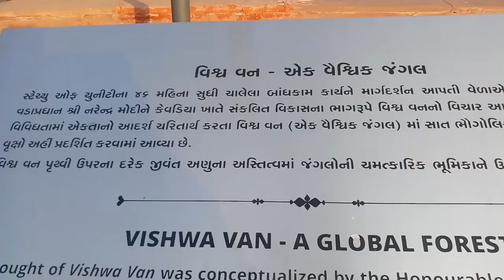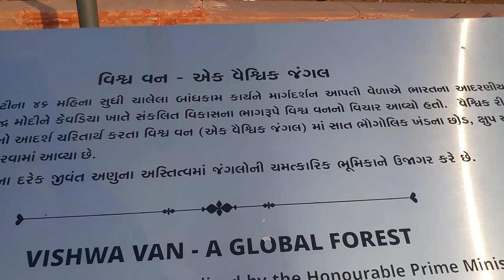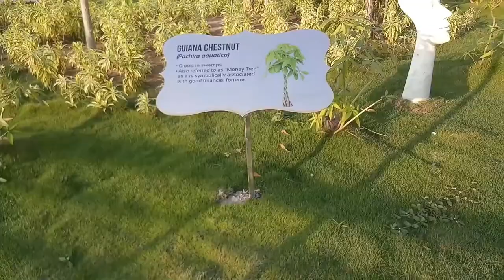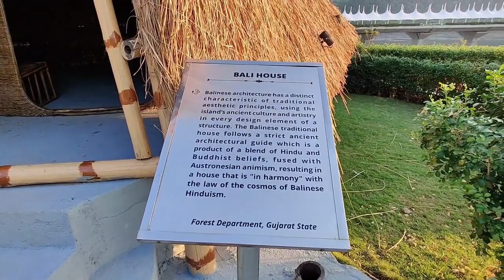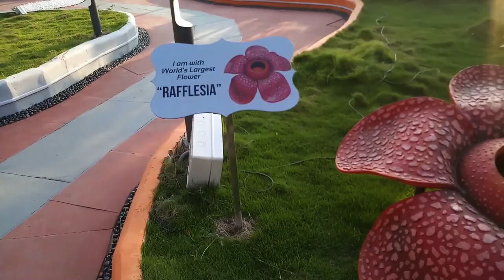Vishwa Van Statue Of Unity || Kevadia Gujarat || Best Garden Near Statue Of Unity || Gujarat Tour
Vishwa Van is a Global Forest and offers a natural aesthetic beauty. The thought of Vishwa Van was conceptualized by the Hon’ble Prime Minister of India, Shri Narendra Modi, who after guiding the construction of Statue of Unity in just 46 months, envisioned the integrated development of Ekta Nagar on the theme of Unity in diversity.

Vishwa Van (a Global Forest) is home to herbs, shrubs and trees native to all 7 continents signifying the underlying theme of ‘Unity in Bio-diversity’ in global context as well. Vishwa Van symbolizes the life sustaining potion of forests in the context of all life forms in the planet. Vishwa Van has a diverse assemblage of flora representing every continent of the world. The vegetation is arranged in a way to resemble the natural forest of a particular zone.

The motive is to educate the visitors about biogeography – the study of distribution of species and ecosystems in geographic space. The differences or similarities in the floral diversity can certainly be attributed to the continental drift phenomenon, which is attempted here.

Planning and Implementation: Vishwa Van has an area of 5 acres, situated next to the Statue of Unity. The wavy borders of the blocks representing the continents are shaped to represent the outlines of continent’s map and are painted similar to the colours of the Olympic rings, specific to each continent. Self-explanatory signage elucidating the concept and associated information about the flora have been positioned at appropriate locations.
Abodes of Dwellers- Structures representing the traditional abodes of dwellers from remotest corners of the world have been created here with a view to introducing visitors with their living.

Such edifices at the sites are

Fiji House – Bure: Bure is the Fijian word for a wood-and-straw hut. Traditionally, ethnic Fijians live in two types of houses; a vale was the family house, while men’s houses (where circumcised males of the clan met, ate, and slept) were known as Bures.
Bali House: The Balinese traditional house follows a strict ancient architectural guide which is a product of a blend of Hindu and Buddhist beliefs, fused with Austronesian animism, resulting in a house that is “in harmony” with the law of the cosmos of Balinese Hinduism.
African-Louisiana Conference Area: The beauty of the concept lies in the conglomeration of traditional houses in Africa with those of the orthodox designs from Louisiana. It’s a blend of aesthetic architectures of both the continents.
Maloca House: This structure is inspired from the traditional house of the indigenous Marubo tribe of Brazil. A Maloca is an ancestral long house used by indigenous people of the Amazon, notably in Colombia and Brazil.
Pagoda: A Pagoda is a tiered tower with multiple eaves, built in traditions originating as Stupa in historic South Asia and further developed in East Asia with respect to those traditions.
          A Souvenir shop, to take along the memories, has been setup. These shops are run by tribal self-help groups, which contributes to their livelihood.

vishwa van statue of unity,
Vishva van timing,
Vishva van booking,
Vishva van kevdiya,
Vishva van,
statue of unity package,
Vishva Van statue of unity kevdiya,
Khalwani To Zarwani Bus Tour,
statue of unity kevadia tour,
sardar patel vishwa van,
sou,
statue of unity,
vishwa van in india,
indian vishwa van,
statue of unity van,
vishwa,
van,
vishwa van,
kevadiya,
rajpipla,
viahwa van statue of unity,
travel tips
travel,
incrediblememoriesvlogs,
incrediblememories,
statueofunity,